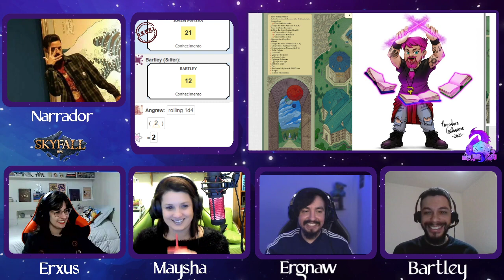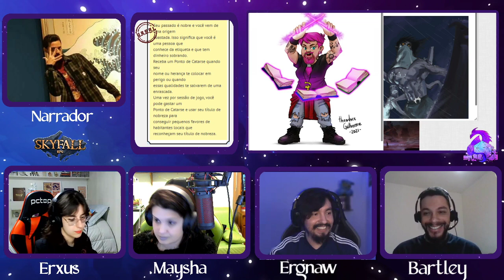[ONE SHOT] Spin Off 2 | SkyfallRPG | +18 | U.R.S.A.L. streamers - Parte 2